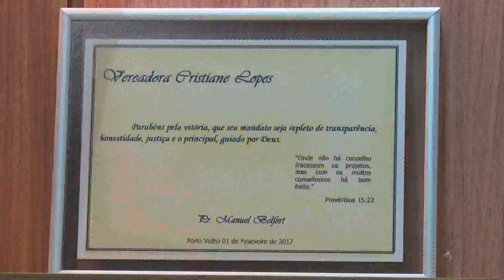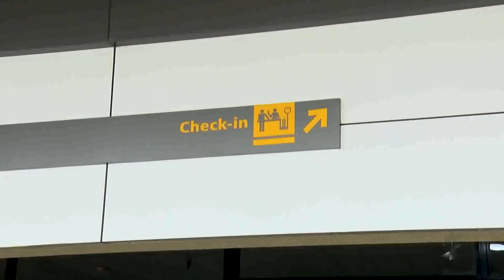Cristiane Lopes apresenta PL para autorizar voos de companhias aéreas estrangeiras na Amazônia Legal